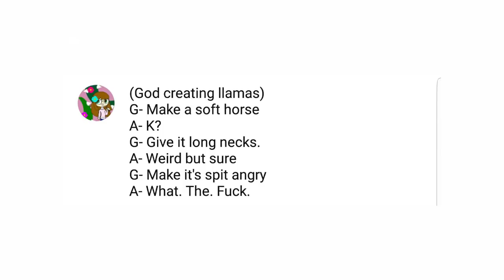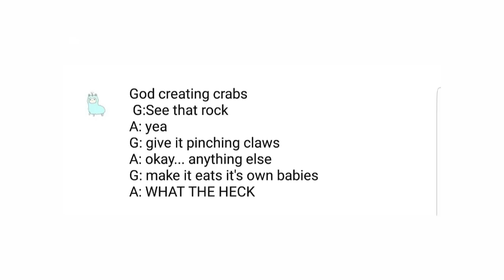God Creating More Things [Written by Youtube Comments]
So a while back I did a video on God creating animals, and the community gave a WHOLE bunch of ideas, so as a thank you for all your support, here is a video with some of the best comments from that video~ Hope you enjoy!

Hey dudes!!